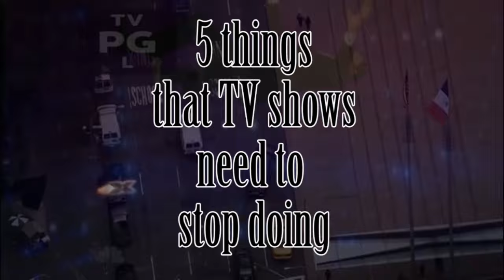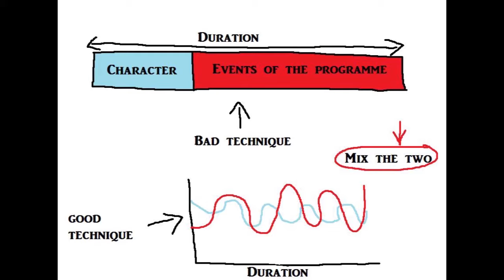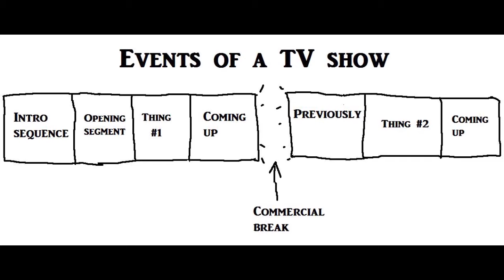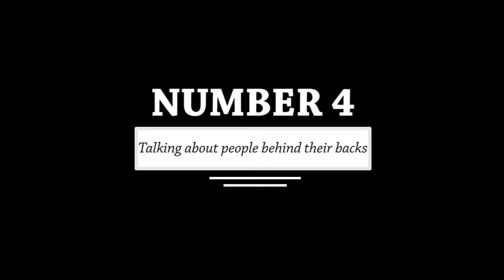5 Things that TV Shows need to stop doing | Stubagful's TV Dissection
If you work in TV and do any of these things, I have one request: STOP NOW